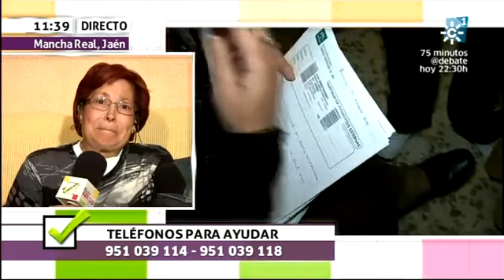Tiene arreglo 26-11-2013